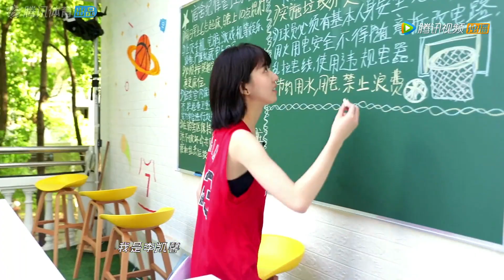【黄明昊Justin Huang】篮板青春 宣传片